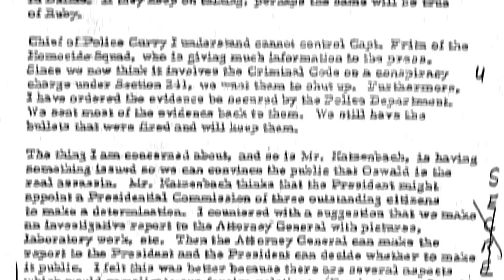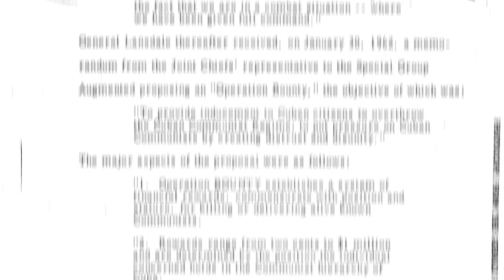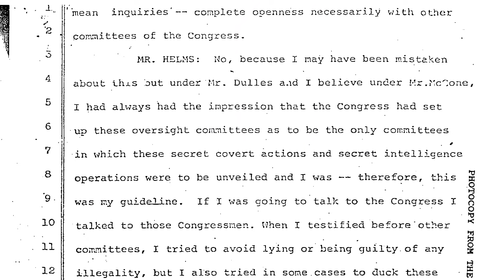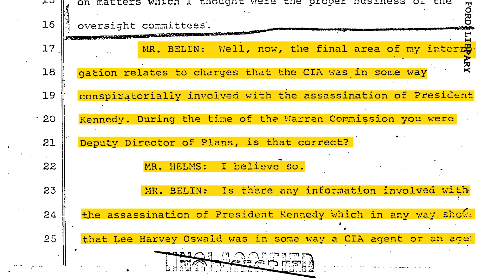Three key documents from the newly released JFK assassination records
The Post's Ian Shapira explains why three documents from the trove released by the National Archives related to the assassination of President John F. Kennedy are of particular interest.